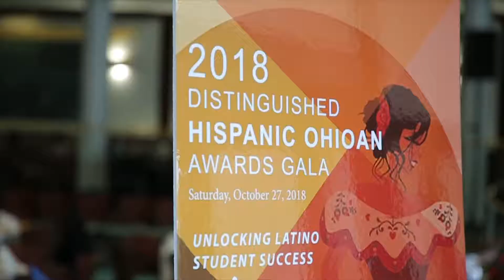2018 OCHLA GALA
El pasado sábado 27 de Octubre, La Comisión de Asuntos Latinos de Ohio, tuvo su gala anual en Lorain County Community College donde se entregaron los premios y reconocimientos a los Hispanos distinguidos de Ohio. En dicha premiación hubieron 3 categorías:

- Nuestra Familia Awards
- Distinguished Hispanic Ohioan
- Latino Military Service of Distinction

Tambien dieron premiaciones especiales como
- Lorain County Community College Award
- Special Recognition Award

¡Muchas Felidades a los recipientes de los premios y reconocimientos!